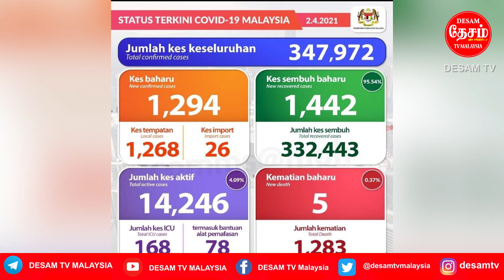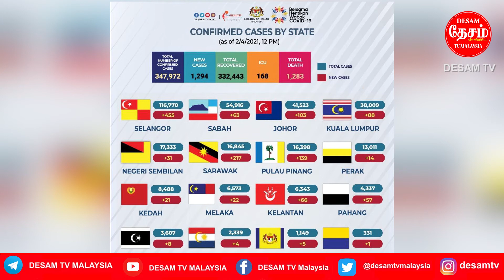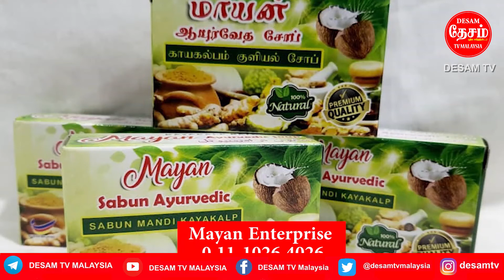April 2 Malaysia Tamil News மக்கள் எதிர்பார்ப்புகளை பூர்த்தி செய்வோம்- Datuk M.Saravanan